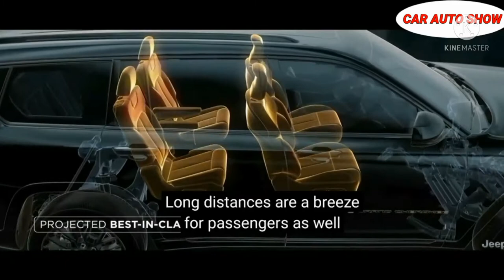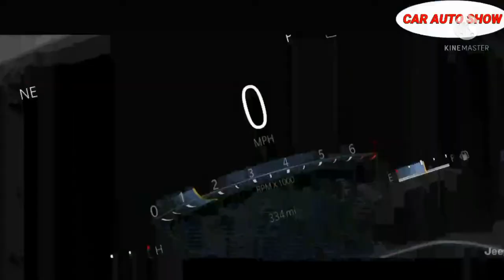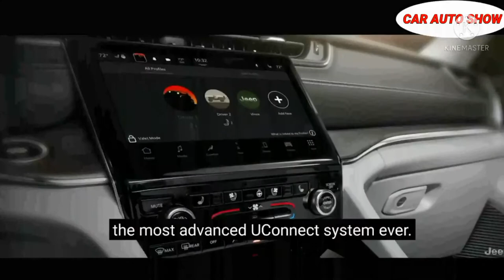लॉन्च हूई jeep Commander जो FORD की ENDEAVOUR नही कर पाई वो jeep commander करेंगी, लॉन्च ₹20.20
Ahead of the Jeep Commander's official debut, the carmaker released another teaser. Named Commander, this upcoming seven-seater SUV is based on the Jeep Compass. Jeep Brazil is set to officially unveil the upcoming three-row SUV soon. The carmaker earlier confirmed that the new three-row model won’t just be an elongated Compass. In the teaser video, many design details of the forthcoming Jeep Commander are visible. The latest video also gives a peek into the Commander's rear fascia and its stylish LED tail lamps.
The LED taillights look sharp and sleek, along with the silhouette of the SUV. The Commander looks significantly large in comparison to the Compass. It shares its underpinnings with the Compass. A six-seater configuration with separated captain seats will be in the second row. The front grille appears to have an imposing design. The silhouette of the SUV appears to be slightly longer than the Compass. The Commander receives a seven-slat grille typical of the Jeep bra

UPCOMING JEEP COMMANDER 7-SEATER SUV TEASED ONCE AGAIN, TO SIT ABOVE COMPASS IN INDIA

Jeep Grand Commander SUV. (Photo: Indian Autos Blog)

Jeep Brazil is set to officially unveil the upcoming three-row SUV soon and the carmaker earlier confirmed that the new three-row model won't just be an elongated Compass.

ADVERTISEMENT

Updated: June 04, 2021, 13:12 IST

Here is the teaser:

ADVERTISEMENT

The LED taillights look sharp and sleek, along with the silhouette of the SUV. The Commander looks significantly large in comparison to the Compass. It shares its underpinnings with the Compass. A six-seater configuration with separated captain seats will be in the second row. The front grille appears to have an imposing design. The silhouette of the SUV appears to be slightly longer than the Compass. The Commander receives a seven-slat grille typical of the Jeep brand.

RELATED NEWS

Fiat Planning to Start Phasing Out ICE Vehicles in 2025, Manufacture Only EVs By 2030

New Mahindra Thar to Not Enter Australian Market Amidst Legal Battle With Stellantis

As for the cabin, it won’t be wrong to assume that the Commander will fare better than the Compass in the premium quotient. The American SUV manufacturer is expected to equip the vehicle with a host of features, including a multi-zone automatic climate control, a fully digital TFT instrument console, panoramic sunroof, heated and ventilated seats, a huge touchscreen for the infotainment system, premium upholstery and a fully digital instrument console.

It is likely that the upcoming 7-seater SUV in India will use a 2.0-litre turbocharged diesel engine. The Commander is expected to be tuned to generate higher output. A turbo-petrol engine option is also expected to be available. Jeep will be launching a seven-seater SUV named Jeep H6 in India somewhere in mid-2022.